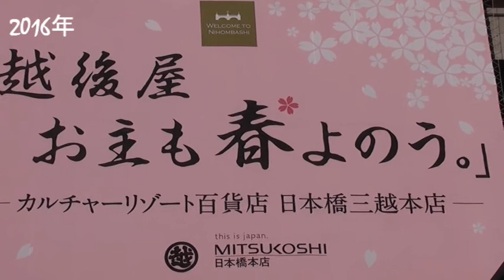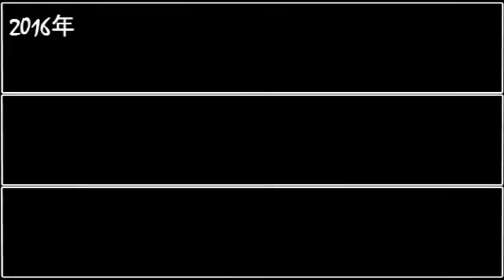風と踊る花たち-2016～2017-動画編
動画として撮影したものをまとめてみました。
いつも同じようなものですが、整理してみました。